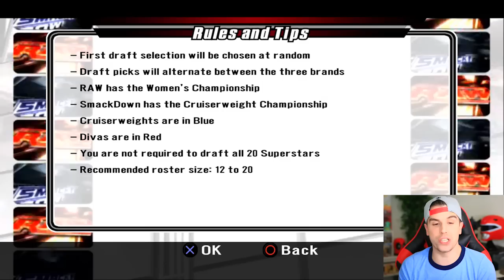WWE Smackdown vs Raw 2008 - "RAW DRAFT!!" (GM Mode #1)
It's time for WWE Smackdown vs Raw 2008 GM MODE!! Or is it?? Also if you missed SvR 2007, watch it here! -